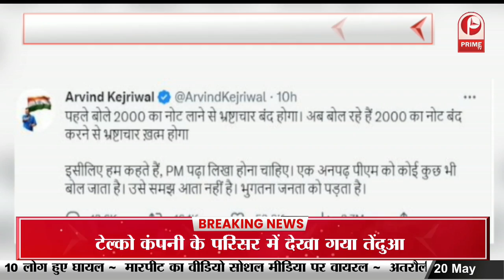क्या बैंकों में फिर से मचेगा घमासान ? || Prime Tv